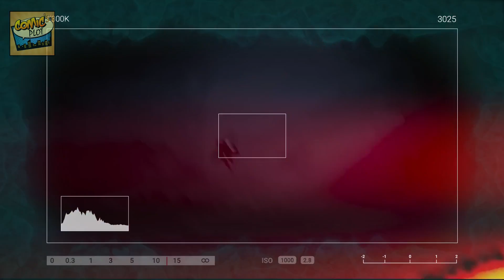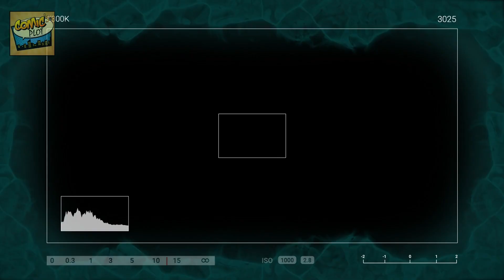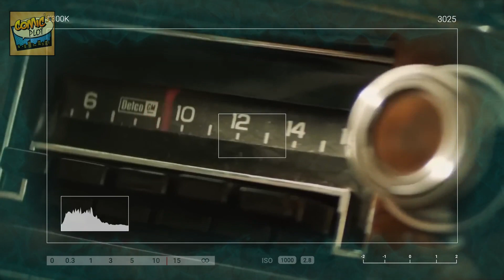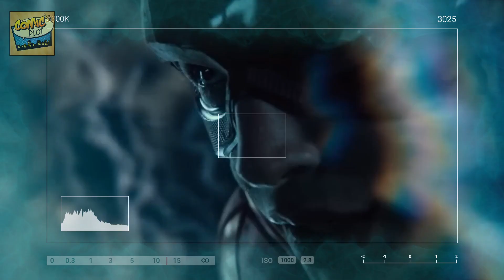Unkillable powerful superheroes and supervillains | Marvel & Dc Characters marvel dc@comicsplot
HELLO COMICS PLOT LOVERS WELCOME TO COMICS WORLD.HERE WE TRY TO BRING DOWN ALL KIND OF COMICS EXPLANATIONS STORY LIKES MARVEL CINEMATIC UNIVERSE UPDATES AND REVIEWS,DEUCE UNIVERSE, MOVIE UPDATES AND REVIEWS  MANY MORE JUST SUBSCRIBE TO OUR CHANNEL AND WAIT FOR UPDATES AND MANY MORE THINGS SUBSCRIBE TO OUR ANOTHER CHANNEL  FOR MOVIES ENDING EXPLANATIONS  MOVIES PLOT YOUTUBE CHANNEL